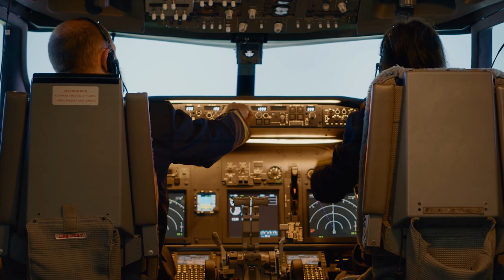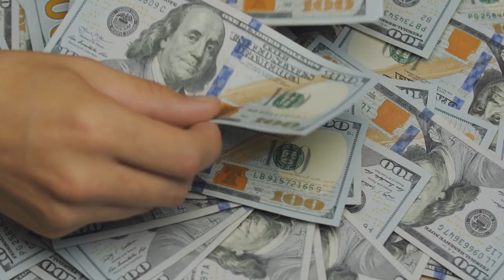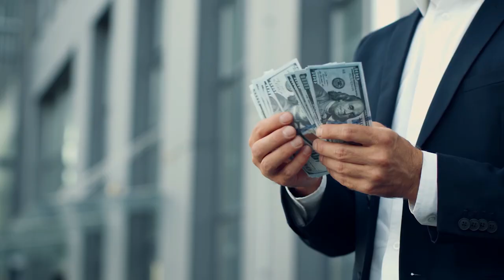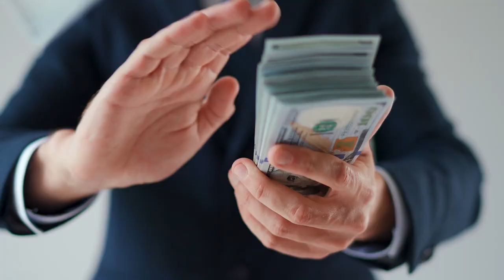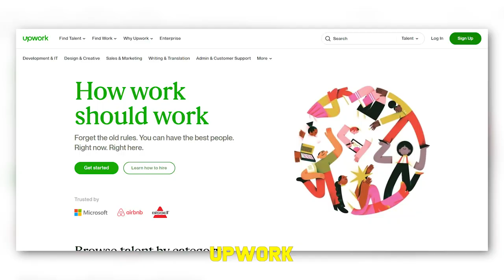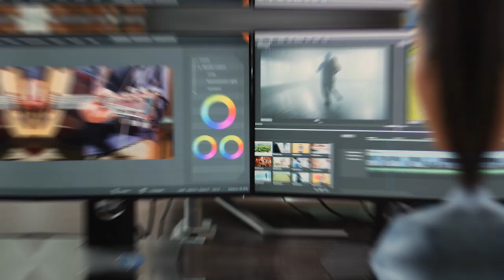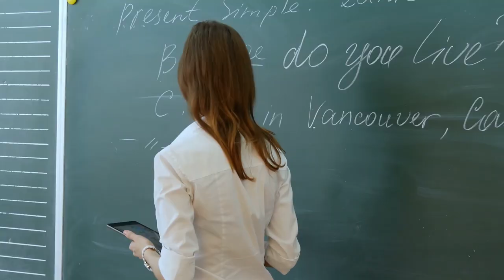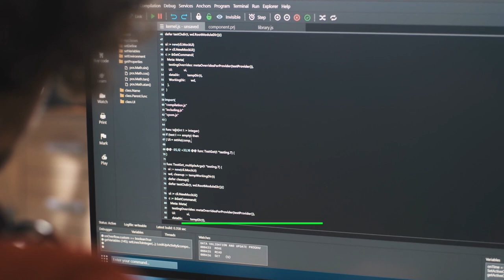20 Best High Paying Jobs That Allow You To Travel | Entry And Non Entry Level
20 Best High Paying Travel Jobs I Entry Level And Non Entry level

We all want to travel the world and earn a good income…but for those of us that love to travel, what are the highest paying travel jobs that allow us to travel AND make good money?

That's the big question on everyone’s mind.

And this is exactly what I am talking about today.

In this video, I’m going to share with you some of the best High Paying Travel jobs that are entry level and non entry level

About this video: I’m going over the 20 best high paying travel jobs that I found that allow you to earn a great income while traveling. Some of these jobs require degrees and years of prior experience, and others require no prior education or experience, just some very basic skills. If you are looking for a job that allow you to travel and make money, then this is the video for you